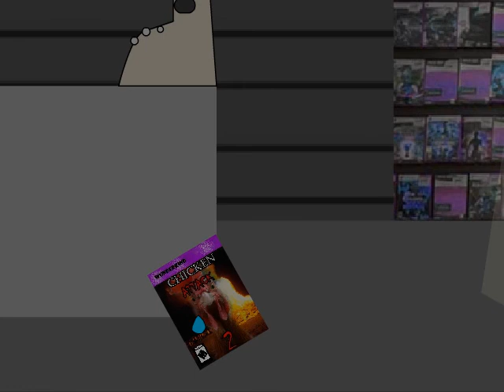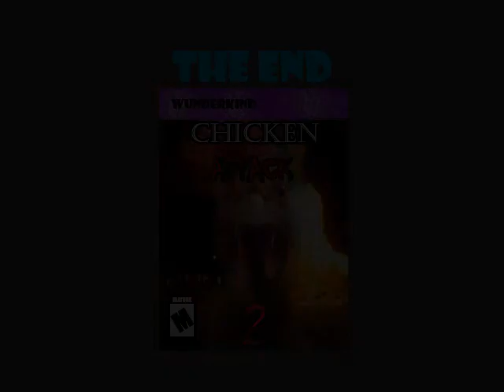Splash Drop in "Insert 1 Credit"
Made this for a class this summer.

Splash Drop wants to buy Chicken Attack 2, but is a dollar short. Will he be able to get his game? Find out when you watch this!

No, those stings are not stolen from Seinfeld.

NOTE: ANIMATION ERRORS ARE PRESENT. THEY ARE NOT MY FAULT.